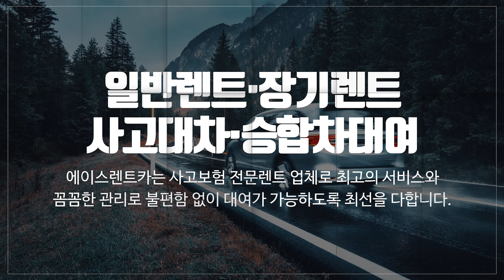대구렌트카 에이스렌트카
대구렌트카업체,대구서구렌트카,대구렌트카 에이스렌트카